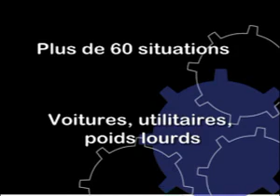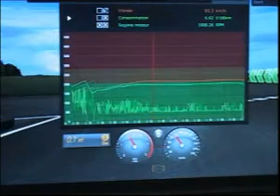Simulateur de conduite Develter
Le RACB présente le simulateur de conduite Develter. Plus de 50 scénarios d'accidents, conditions météorologiques variées, poste de conduite transformable passant de la version poids lourd, en véhicule léger, en moins de 2 minutes.